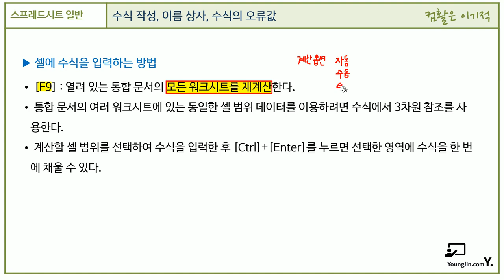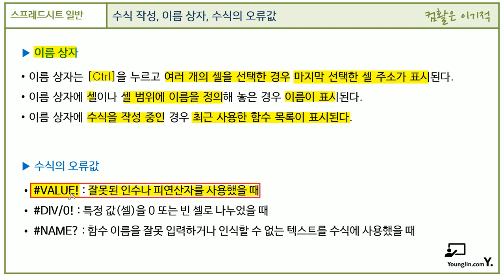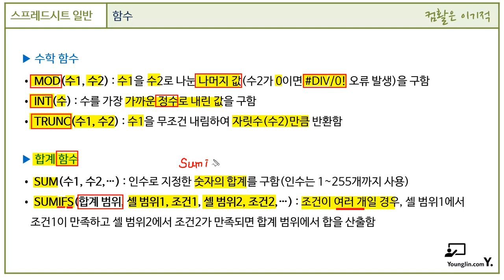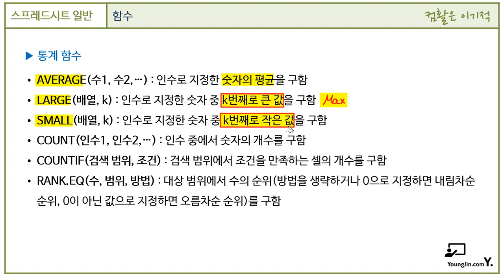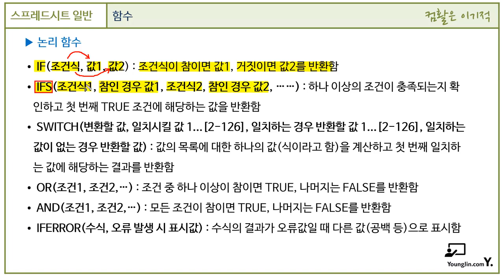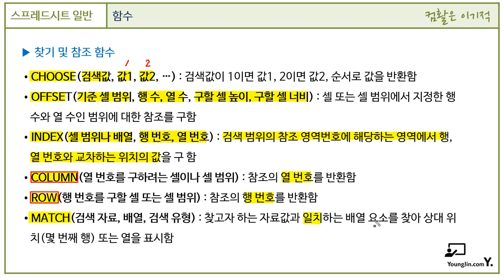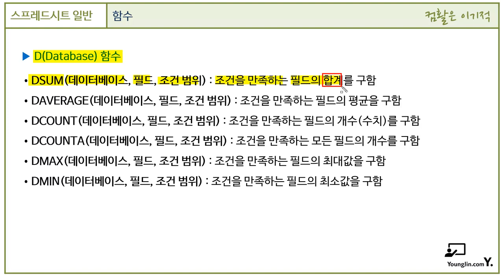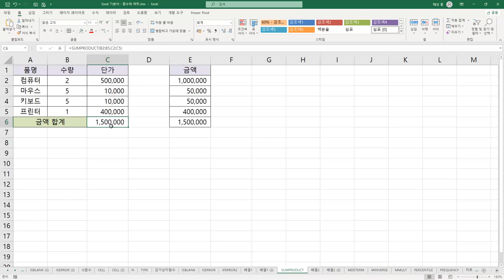[컴활 1급 필기] 스프레드시트 일반 - 섹션 03 수식 활용